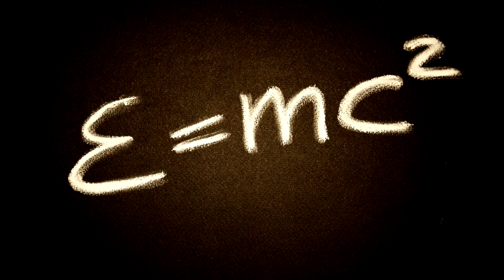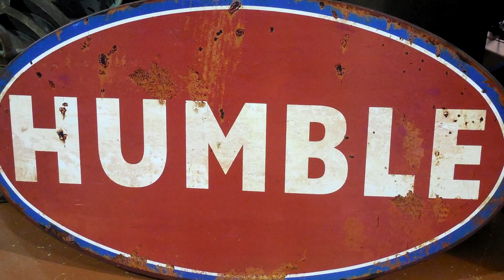7.5. It's a Both-And World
We need to be a million times more humble about what we think we know.